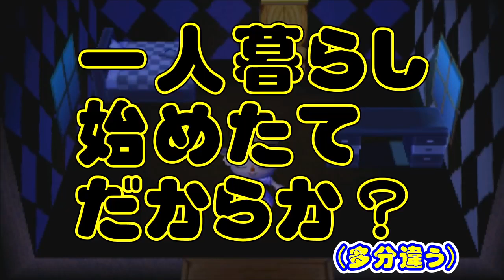花の妖精になれる村【とび森】とびだせどうぶつの森 # 481【Animal Crossing: New Leaf】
今日の村
　　ピンクローズ村
　　　　村　長：シャーロット村長
　　　　夢番地：3E00-011D-07B7

どうぶつの森シリーズ再生リスト

※問い合わせの多い機材はコチラをつかってます↓
　クロマキー用 背景 グリーン/ブルー
    猫耳ヘッドホン Somic G951S-PINK

COM3D2

BGM
DOVA-SYNDROME